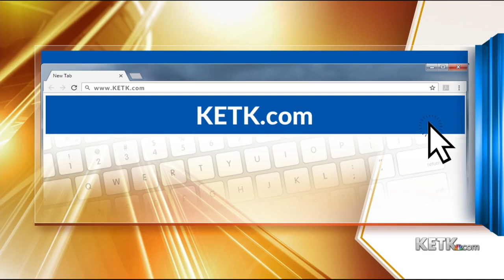Wednesday Morning Forecast: 10/16/24